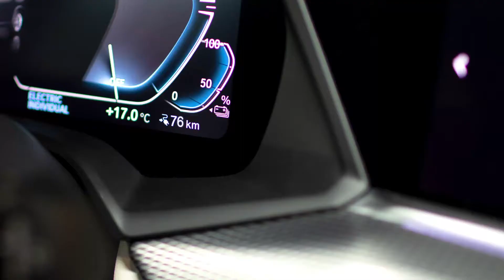BMW X5 xDrive45e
Mehr und mehr Automobilhersteller nutzen den Automobilsalon 2019 in Genf zur Demonstration Ihrer Elektrischen Kompetenz. Schade nur, dass bei allem Interesse an alternativen Energien die Kraftstoffverbrauchswerte so wirklichkeitsfern angegeben werden. Ganz zu Schweigen davon, dass aktuell eine Elektrifizierung dort mehr Sinn macht, wo der Fahrzyklus zur elektrischen Reichweite passt und dies ist bei Geschäfts- bzw. Reisewagen der Geschäftsklasse nur schwerlich zu erkennen. Also eigentlich am Bedarf vorbei entwickelt :-( Erster öffentlicher Messeauftritt der neuen BMW 7er Reihe – BMW setzt Modelloffensive auf dem Gebiet der elektrifizierten Fahrzeuge fort: Weltpremiere für den neuen BMW 330e, den neuen BMW X5 xDrive45e und die Plug-in-Hybrid-Modelle der neuen BMW 7er Reihe

Systemleistung: 290 kW/394 PS; 0-100km/h: 5,6 s; elektrische
Reichweite: 80 km; Kraftstoffverbrauch: 2,1 l/100 km; Stromverbrauch:  23,0 kWh/100 km; CO2-Emissionen aus Kraftstoff: 49 g/km**